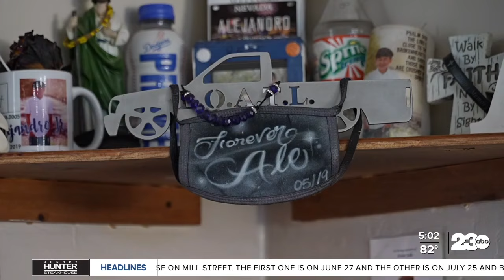Five years after his death, Alejandro Vargas' family will feed the homeless in his memory